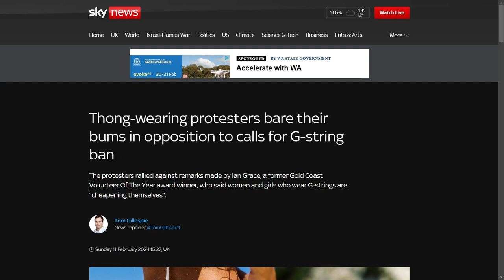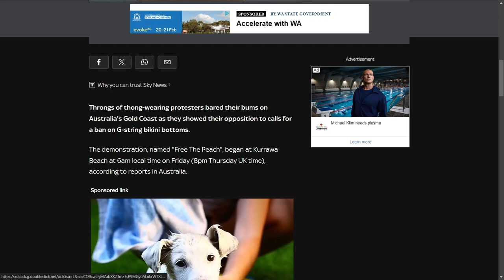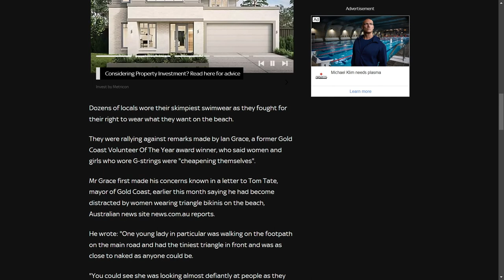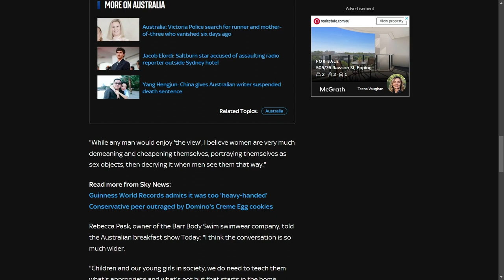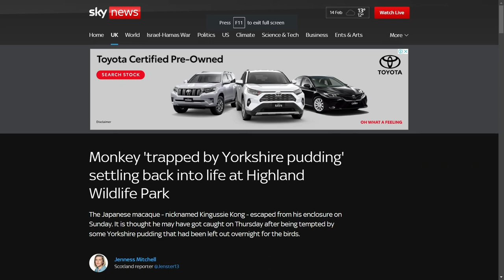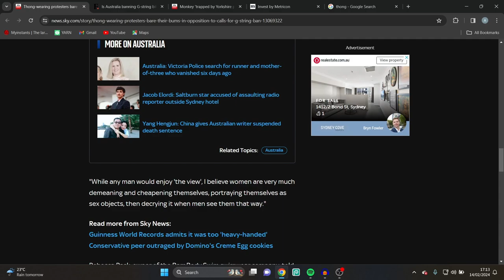Finally. A Protest I Can Get Onboard With (Government Controlling what we wear)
F the government f boris
Im a villain